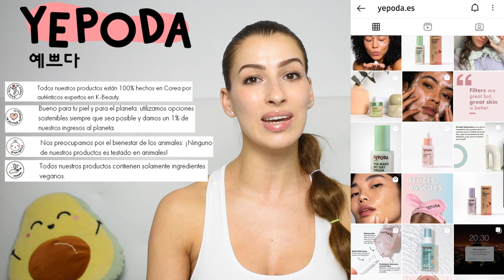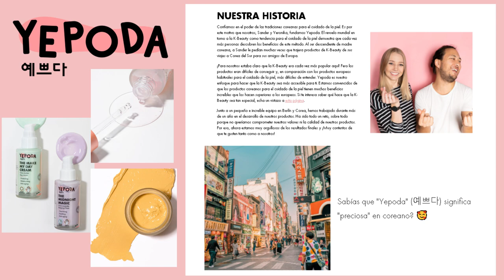MI RUTINA FACIAL COREANA - YEPODA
Hola a todos y bienvenidos a mi canal, yo soy Didi y hoy os traigo mi rutina facial coreana de YEPODA🥰 y os tengo que decir que estoy muy contenta por que ha cambiado mi piel por completo, está mucho mas hidratada, luminosa, jugosa... ME ENCANTA!
Os dejare todos los link para que podáis ir a ver los productos porque de verdad merecen mucho la pena y acordaros que tenéis un descuento del 43% con mi código:
DIDIG43